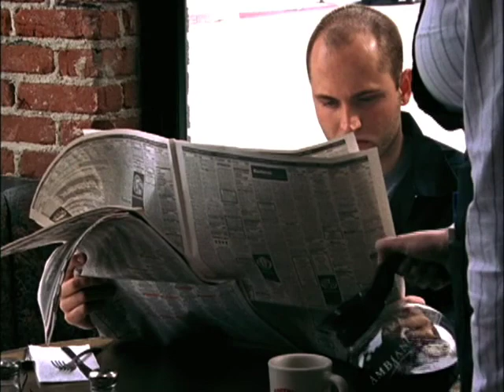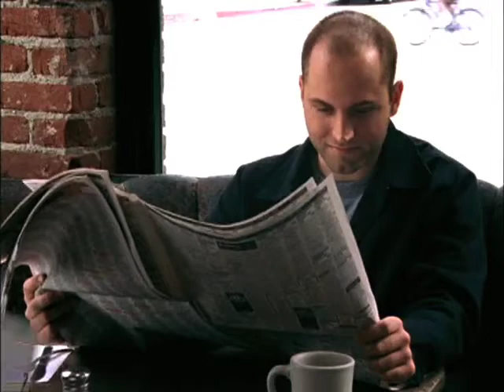The Courier - A short film about Death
A hitman is haunted by the Ghost of a little girl.

Directed by John Schimke
Written by Derek Kolstad
Cinematography by Stewart Redwine
Starring Jarret LeMaster, Emily Lucas, George Williams